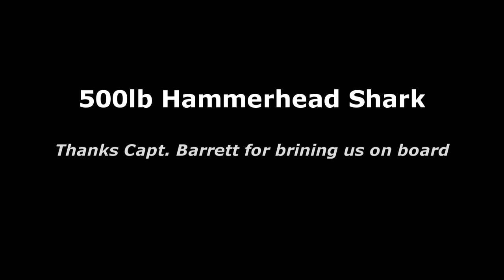500+lb Monster Hammerhead Shark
While I was Fishing in Florida during the Mullet Run for Kingfish, we Hooked this Monster Hammerhead Shark! The Hammerhead was over 12ft in length and estimated at over 500lbs.

Bait Used --- Live Rainbow Runner
Hook --- 18/0 Lindgren Pitman Circle Hook
Leader --- 4' of #19 AFW Single Strand Wire
Reel --- Duel 12/0w
Line --- 130lb Diamond Momoi with a 200lb mono topshot
Rod --- 7'6" Blackfin Custom Shark Rod